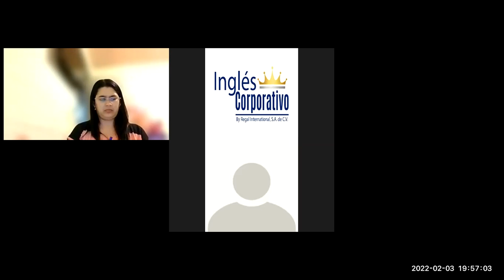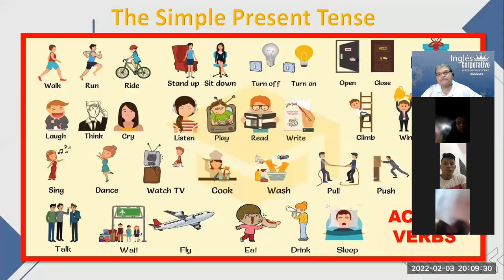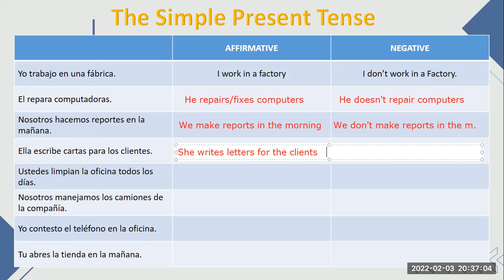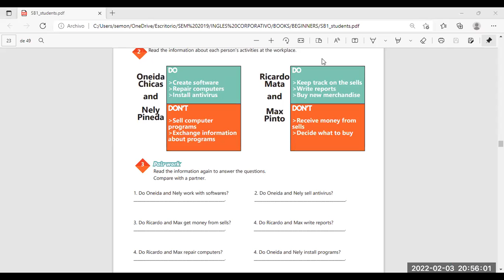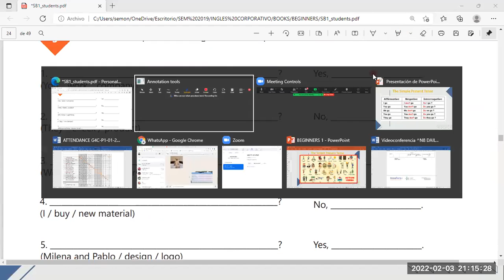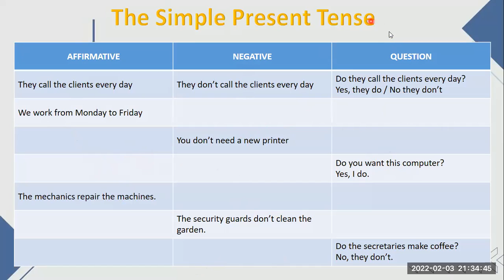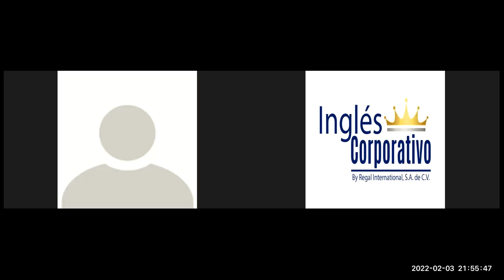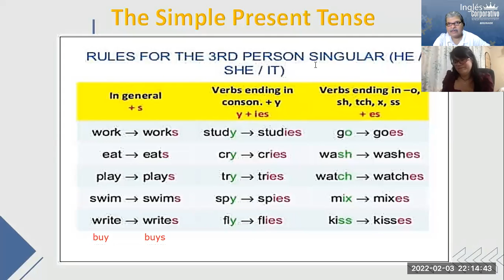Ingles Corporativo-Videoconferencia #8 DAILY ROUTINES ACTIVITIES PRACTICE.